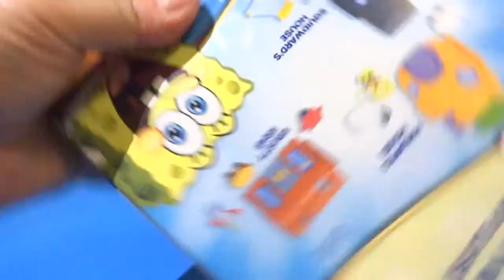Unboxing and Play SpongeBob SquarePants Krusty Krab Mini Playset with SpongeBob Krusty Krab